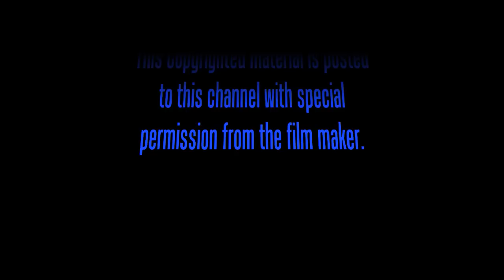Karla Faye Tucker: Forevermore Interview #3 part 1 of 2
Helen Gibson, the film maker, PERSONALLY gave me FULL PERMISSION to post any/all of the DVD to this channel nearly a decade ago. the entire movie and bonus features have been here ever since. HOWEVER, due to youtube's crazy policies and refusal have a rational conversation, all of the Karla Faye Tucker content has been hit with copyright claims (as far as i can tell, it's about the songs used in the movie). i'm not big enough to tackle youtube or even the record labels, so i am removing the sound from these videos. i give you the link to where you may obtain your own copy of Forevermore - Karla Faye Tucker